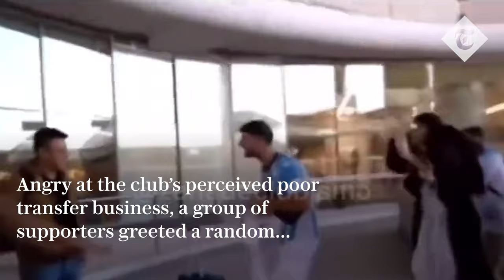Malaga fans pretend random tourist is a high-profile signing in protest over transfers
Lennart Johansson and Sky Sports News have got a lot to answer for. The former Uefa chief executive was the man who pushed for the introduction of a transfer window in football 21 years ago, since then few have done as much to promote it as every gym’s favourite TV channel. Over time what was once an instrument of employment law has become a lurid, frenzied and utterly inescapable part of footballing culture. The transfer window does strange things to people.

So to Malaga, where supporters of a team which once reached a Champions League quarter-final under Manuel Pellegrini are mad as hell and not going to take it any more. Now in the Spanish third tier, Los Boquerones (The Anchovies) have failed to strengthen sufficiently in the eyes of their supporters this off season. Just the 10 or so arrivals, all on free transfers, but this is seemingly not enough for fans reared on an ultra-processed diet of Ultimate Team, Football Manager and loneliness.

The sky blue and white-shirted hordes flocked to Malaga airport and found an unsuspecting tourist, astonishingly not called Kevin and sunburned after a week of AM pints and fry-ups on Costa del Sol. He was surrounded and presented with a not-very-official looking shirt with the number 69 scrawled on the back. He looked, as you probably would expect, a mix of highly confused and fairly concerned.